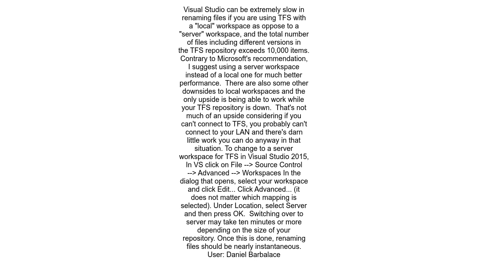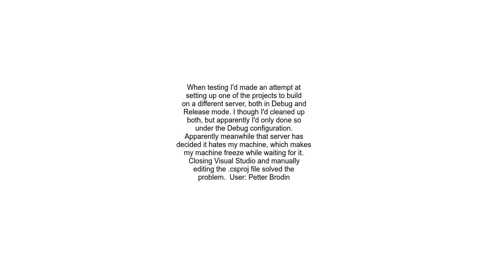Visual Studio incredibly slow when renaming files